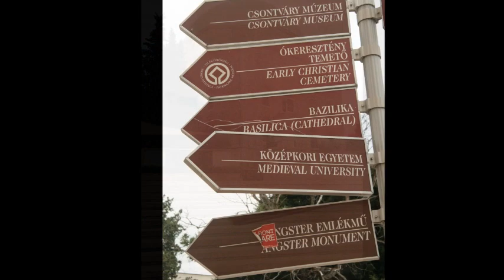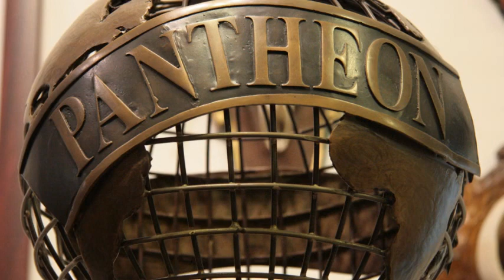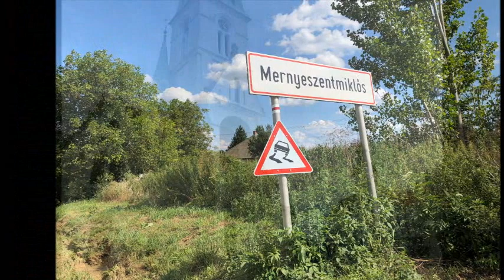Somogy Hungary Tourist Attractions: south of Balaton Lake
Video and  images of county Somogy (around Kaposvár) in Hungary south of Balaton Lake.
Tourist Attractions and sights in 2019: Festetics Palace,  Siófok, Keszthely, Pecs, Kaposvar.

Afrika Múzeum - Balatonederics - 0:00
Bőszénfa deer farm - Bőszénfa - 0:12
Zselici Csillagpark 0:39
Pécs 0:58
Polány 2:06
Kittenberger Kálmán Zoo & Botanical Garden 2:13
Festetics Palace Helikon Kastélymúzeum 2:53
Polány 3:38
Fonyód, Fonyódi móló - Lake Balaton (south) 3:50
Ferry Tihanyi Rév - Szántódi rév 4:01
Westernpark Nemesvita 4:18
Polány (and surroundings) 4:38
Siófok 5:14
Mernyeszentmiklós 5:19
Kaposvár 5:21